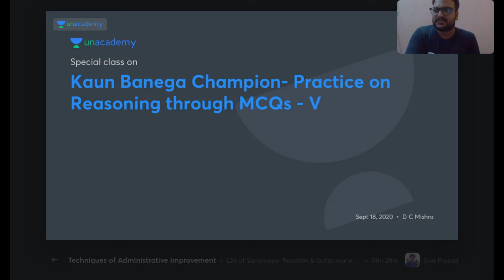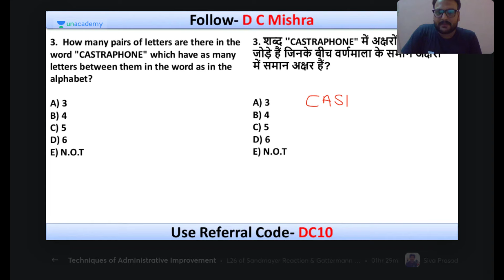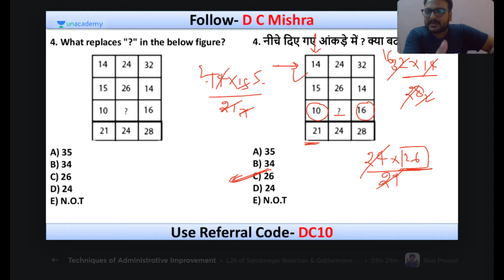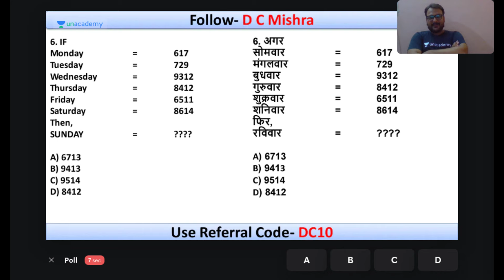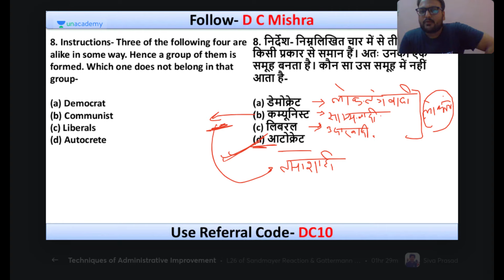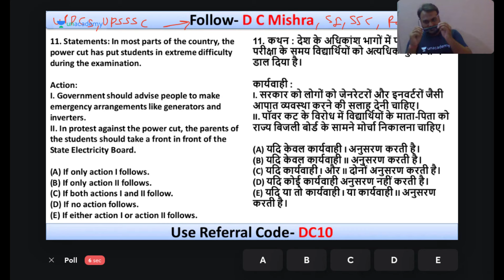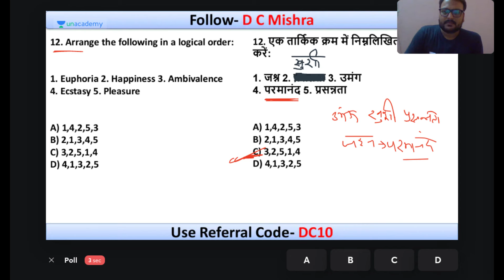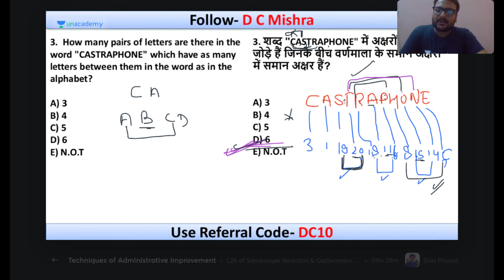कौन बनेगा चैंपियन | Practice on Reasoning through MCQs | Part - 5 | D C Mishra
"In this session, D C Mishra will discuss on the topic of Reasoning through MCQs

D C Mishra holds 6 years of experience in teaching in various reputed offline institutes. Specialized in Reasoning.

Or

Unacademy Subscription Benefits:
1. Learn from your favorite teacher
2. Dedicated DOUBT sessions
3. One Subscription, Unlimited Access
4. Real-time interaction with Teachers
5. You can ask doubts in the live class
6. Download the videos & watch offline